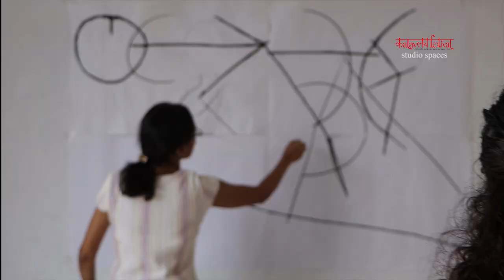1st-Kalavlay Festival 2023-Shailja Shah, Richa Bhartia & Rahul Chaudhury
Kalavlay Festival is incepted by Rahul Chaudhury in June 2023 to showcase artists working and making art individually or collectively, to merge as one.  This festival is a small dais where artists are independent but works are not.

Studio Spaces has sponsored the event where it has chosen 8 artists around the country and were asked to work as a solo or group art work, merging into one as the name Kalavlay suggests.

Participating Artists will be showcased online in Studio Spaces YouTube channel from 2nd July to 27th August 2023, each Sunday at 10 am.  The festival is an attempt to encourage the art enthusiasts.

Sound: Natural
Production: Studio Spaces

Studio Spaces is an individual channel that makes small art videos, interviews, recitations documentation etc., and it is a non-commercial individual channel.  This channel is purely for the art lovers and pardons.  Reproducing, copying this material or publishing any part of the material without our consent is not allowed.